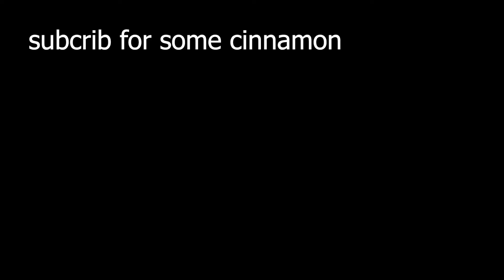My Quarantine Schedule Haha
Only my quarantine schedule.

Nothing else.

Cinnamonne